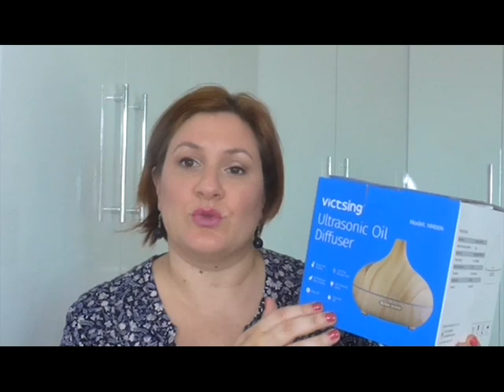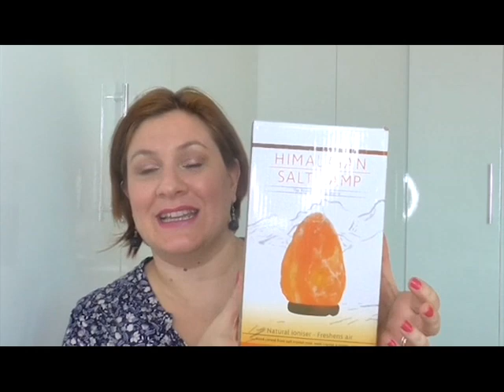I MIEI REGALI DI COMPLEANNO!! 🎉🥳😍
Ciao a tutti eccomi finalmente tornata con un nuovo video, questa volta vi mostrerò cosa ho ricevuto per il compleanno, vi mando un bacione 😘